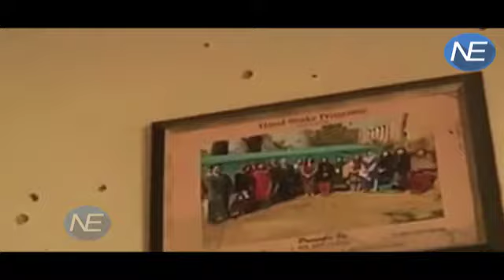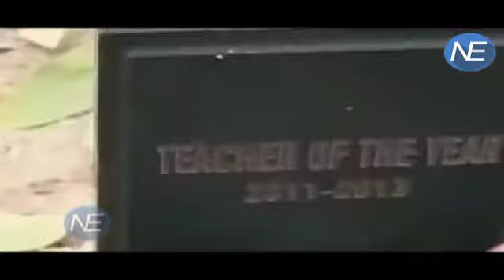Drone attack में मारा गया Peshawar Army school पर attack का mastermind Umar mansoor.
The mastermind of the Army Public School massacre, responsible for the death of 144 students and staff members, has been killed in a drone strike in Afghanistan, two senior security officials claim.